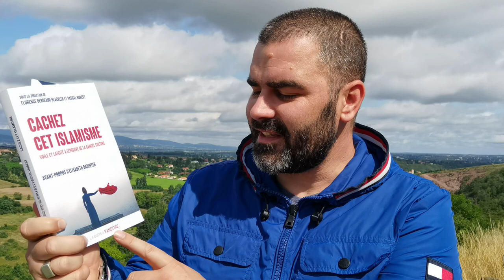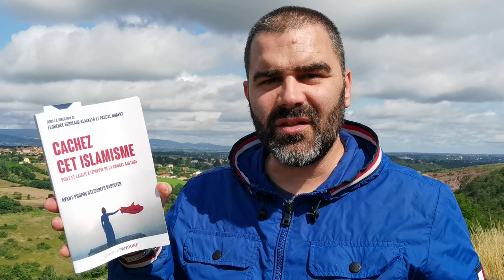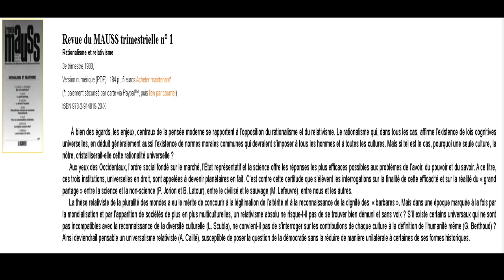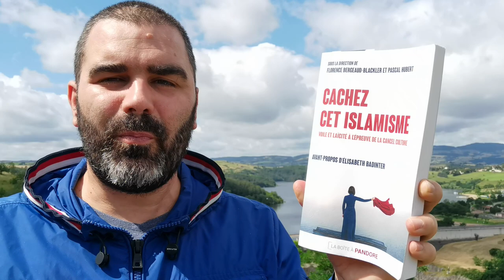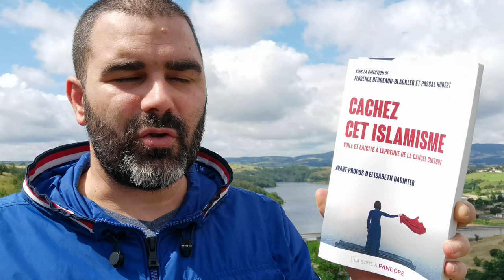"Cachez cet islamisme" sous la direction de Florence Bergeaud-Blackler et de Pascal Hubert.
Mon site pour trouver et acheter les livres que je recommande facilement et au meilleur prix

#350. "Cachez cet islamisme" sous la direction de Florence Bergeaud-Blackler et de Pascal Hubert.

Me rejoindre sur Télégram pour du contenu inédit et intimiste par

Pour continuer à voir des extraits de livres ou pousser la réflexion , voici l'adresse du